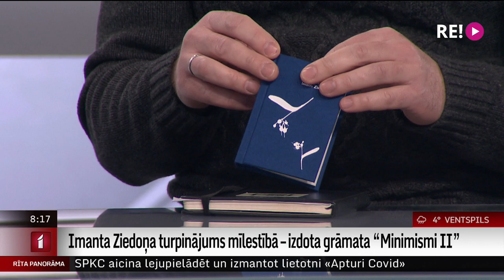Imanta Ziedoņa turpinājums mīlestībā – izdota grāmata “Minimismi II”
Fonds “Viegli” izdevis Imanta Ziedoņa citātu izlases “Minimismi” otro grāmatu. Tā šoreiz veltīta mīlestības tēmai.
Un lai tajā ielūkotos nedaudz vairāk, uz sarunu mums pievienojas fonda “Viegli” izdevējdarbības vadītāja Ance Caune un rakstnieks, grāmatas sakārtotājs Osvalds Zebris.